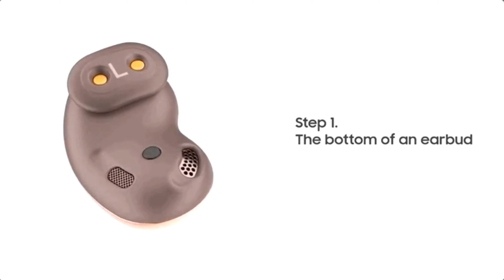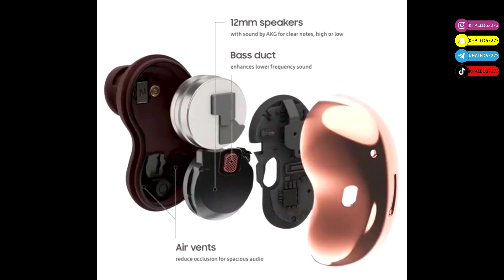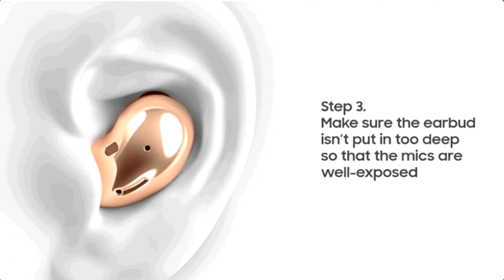گلکسی بادز لایو | معرفی و مقایسه با ایرپادز پرو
در این ویدیو به معرفی و بررسی سامسونگ گلکسی بادز لایو میپردازیم که به تازگی در جریان رویداد آنپکد سامسونگ به همراه گلکسی نوت 20 معرفی شده و میخوایم ببینیم این هدفون میتونه رقیب خوبی برای هدست اپل ایرپادز پرو باشه یا نه
شما هم میتونین نظرات خودتون رو راجع به این دو محصول برای ما ارسال کنین

لینک ویدیوهای مرتبط :

آنباکسینگ معرفی و بررسی سامسونگ گلکسی بادز به زبان فارسی Samsung galaxy buds review persian

معرفی ایرپاد پرو اپل 2020 | Apple Airpod Pro review

معرفی سامسونگ گلکسی بادز پلاس به زبان فارسی ۲۰۲۰| Samsung Galaxy Buds+ plus 2020 review

معرفی و بررسی ایربادز جدید AKG N400

معرفی ایربادز ردمی Redmi Air Dots S 2020

معرفی ایربادز هواوی فری بادز HUAWEI FreeBuds 3i 2020